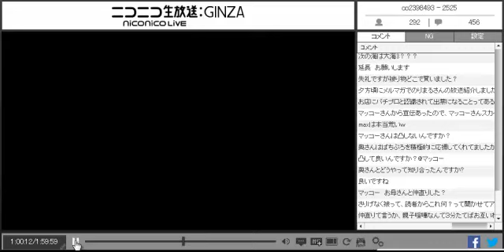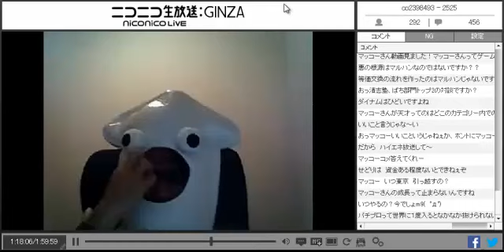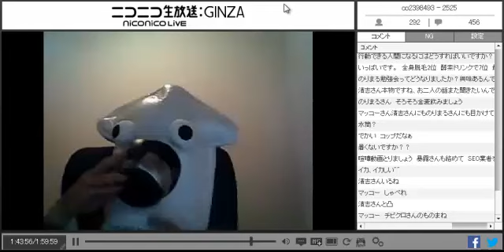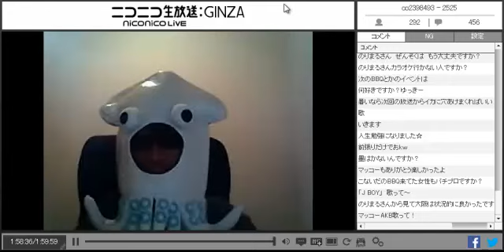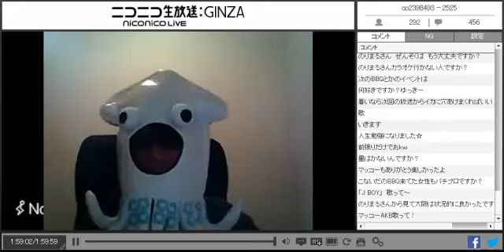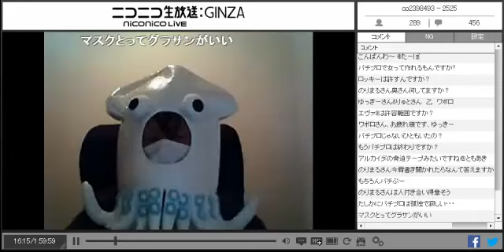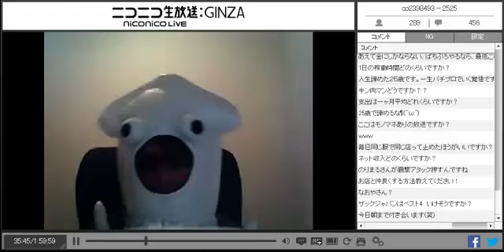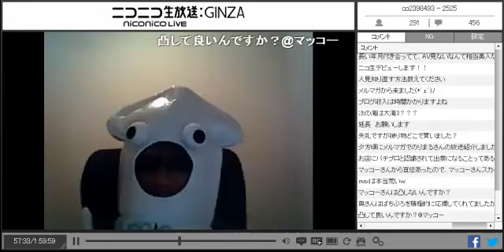のりまるチャンネル。第一回ニコニコ生放送.2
一回目のニコ生.2